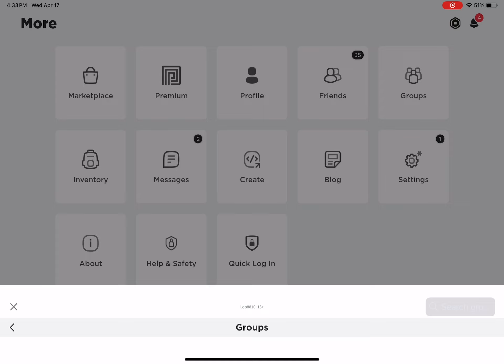New Roblox group